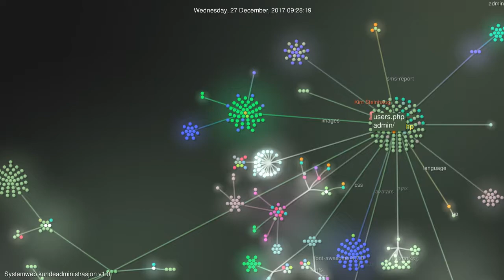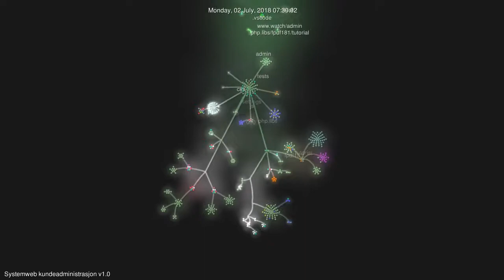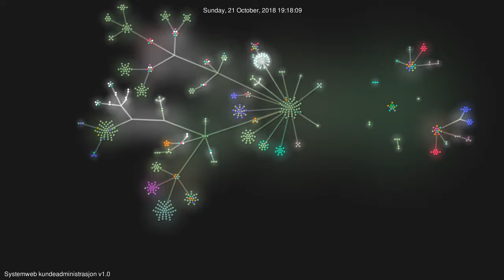1 års arbeide med kundeadmin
Hvordan ser et år med programmering ut egentlig? Slik kan det se ut om man bruker verktøyet Gource for å visualisere loggen til GIT, verktøyet jeg bruker for å lagre backup mens jeg arbeider.

Hver dott er en fil, og strekene representerer mapper så det begynner i det små å blir fordt mange filer å holde orden på. Under utviklingen av denne admin testet jjeg ut litt forskjellige rammeverk, så det er en av grunnene til at det plutselig forsvinner en masse filer. Eller som jeg selv ville sagt - opprydding i filene :D

Så sitter man igjen med en fin liten strukturert kodebase på slutten. Neste gang må jeg kanskje gi litt "massasje" på dataene som fores til Gource slik at man ikke får rot i trestrukturen. Men, så viktig er det faktisk ikke haha.

Ganske kult å se 1 års arbeide på denne måten!